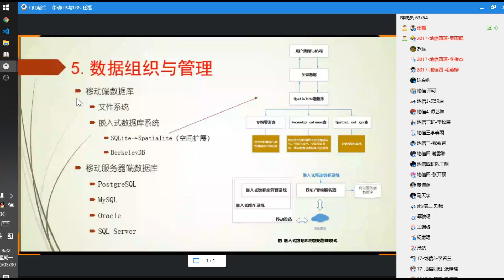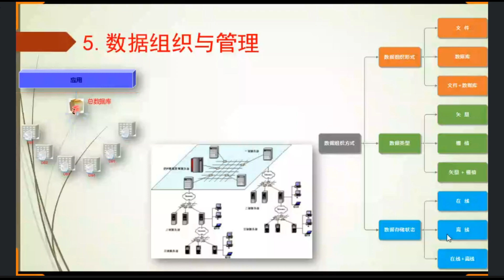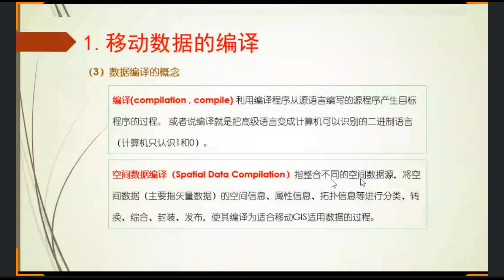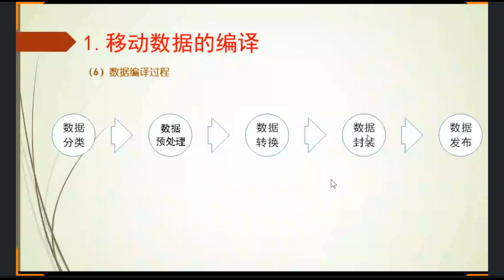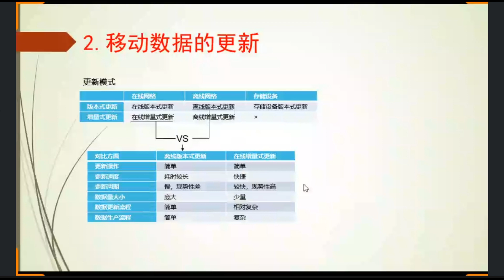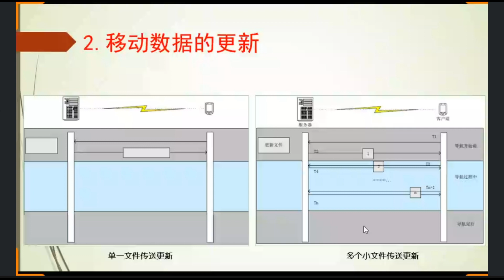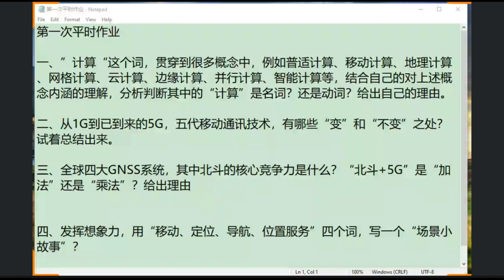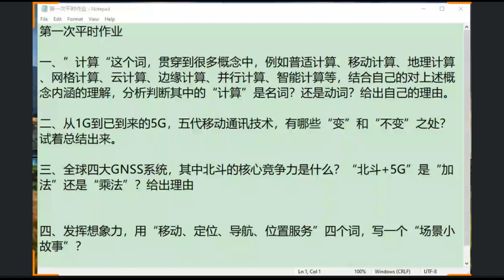武汉大学“LBS与位置服务”第五课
前面没录，涉及了矢量栅格瓦片
问一些问题：无缝、数据采集、数据库、编译
数据组织与管理、移动数据编译与更新
谈及了作业
提取码：18rt